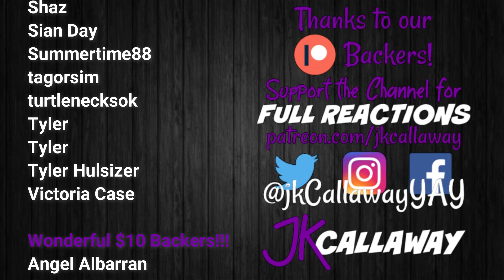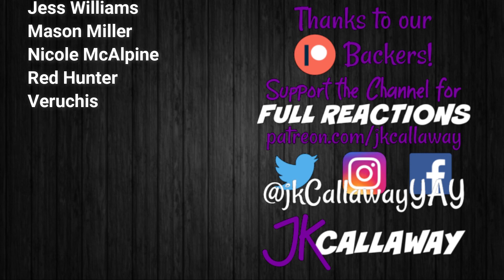When They See Us Promo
When They See Us Reactions!
Our October 2020 FULL SEASON DROP

Our Current Schedule:
PLUS Every 1st Sunday of the Month we're doing FULL SEASON DROPS! October 2020 will be When They See Us!

Big Little Lies, The Boys Season 1, Castle Rock, Chernobyl, Chilling Adventures of Sabrina Seasons 1-2, Dead to Me Season 1, Doctor Who Season 12, Fear the Walking Dead Season 5, Game of Thrones Season 8, God of War (2018), Good Omens, The Good Place Season 4, The Handmaid's Tale Season 3, The Haunting of Hill House, His Dark Materials, The Last of Us, The Last of Us Part II, The Leftovers Season 1, The Mandalorian, Orange is the New Black Season 7, Ozark Season 3, Resident Evil 2 (2019), Resident Evil 3 (2020), This Is Us Season 4, Until Dawn, The Walking Dead Season 10, Watchmen, Westworld Season 3 & The Witcher!

FULL REACTIONS to shows posted AFTER December 2019 are available

Better Call Saul Seasons 1-3, Dark, Hamilton, The Leftovers Seasons 2-3, Ozark Seasons 1-2, Taskmaster Season 1 & Tiger King (Sept 2020 Full Season Drop)!